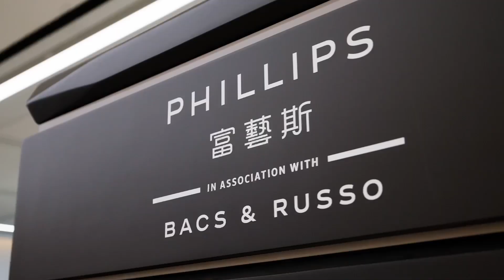Phillips Hong Kong Takes Flight | Spring 2023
Look back at the thrilling moments and remarkable achievements from Phillips’ new Asia Headquarters in Hong Kong’s West Kowloon Cultural District.